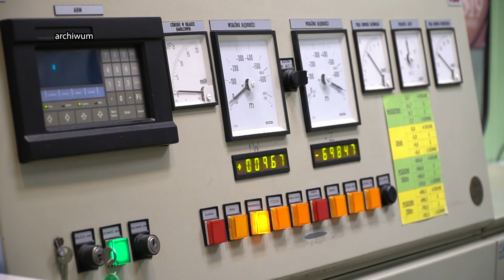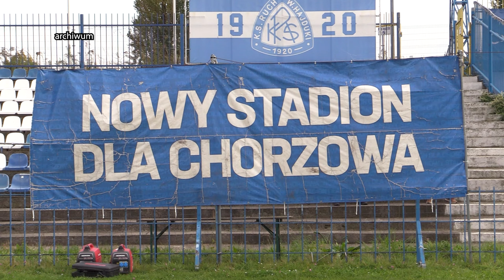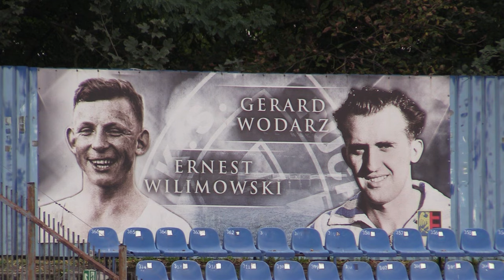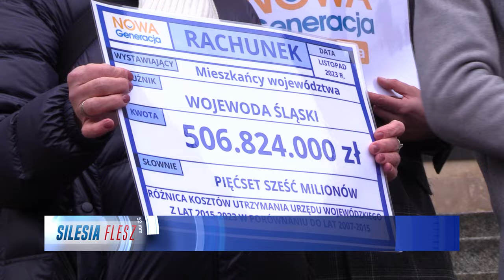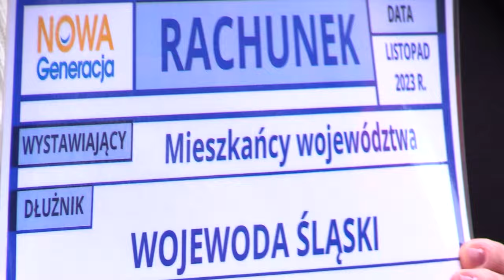TVS SILESIA FLESZ 12.12.2023